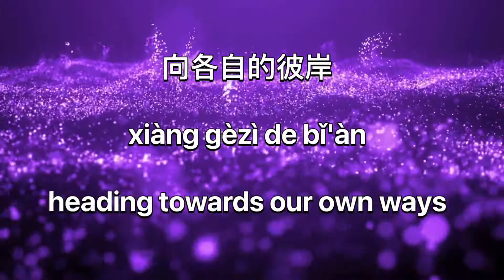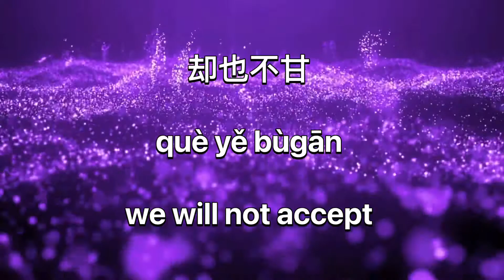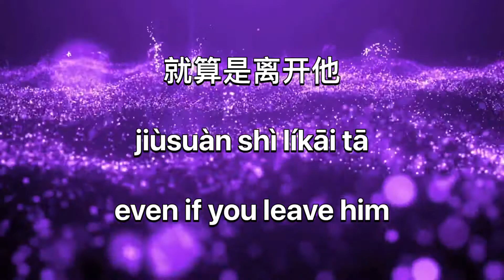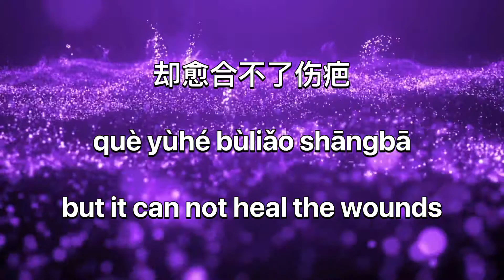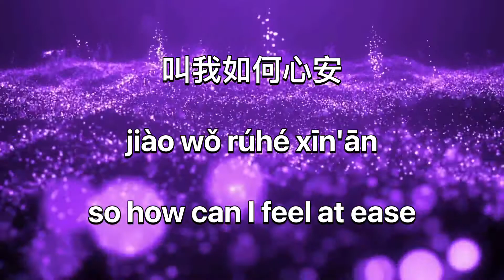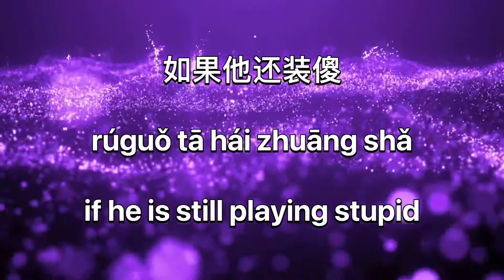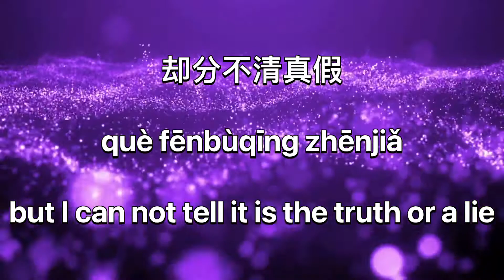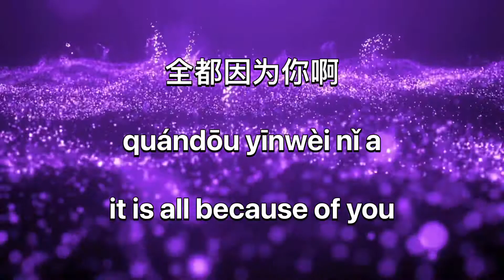Chinese song with Pinyin and English lyrics to learn Chinese zhong jiu hui wang le ba 终究会忘了吧